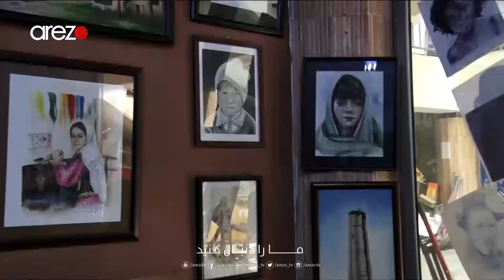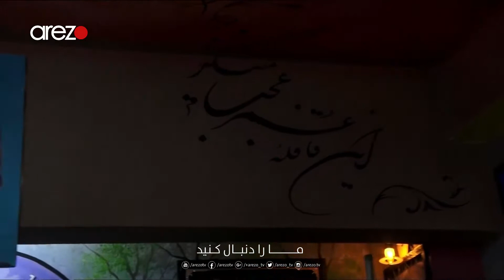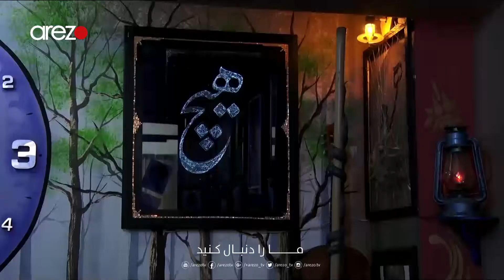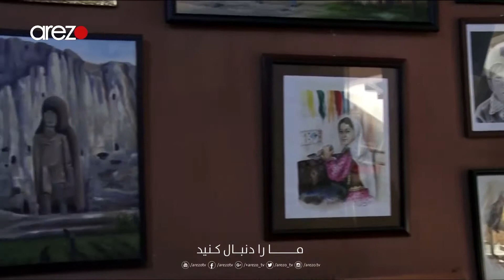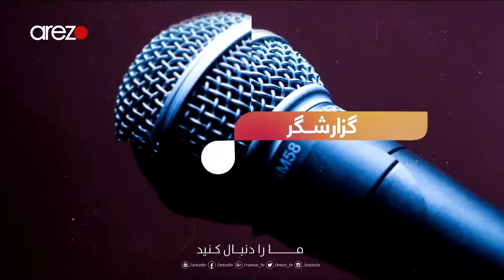Sobh e Arezo - EP 934 - صبح آرزو - گزارشکر - گزارش از کارگاه های نقاشی در شهر کابل